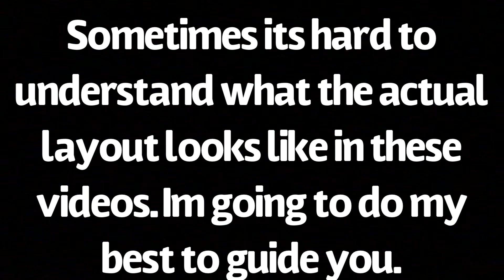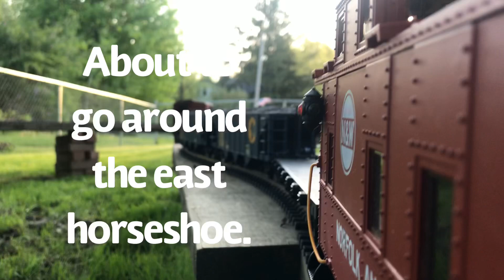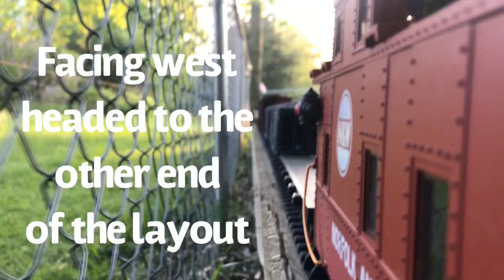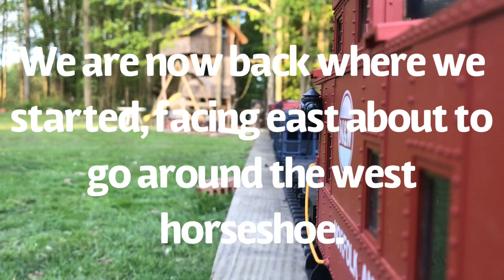G Scale Phase 2 Layout Tour. 5/23/20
About to begin permanent roadbed in the coming weeks. I had been waiting for windows to arrive for the basement but I cannot wait any longer. The lumber is starting to warp and the bricks are sinking! It’s becoming increasingly difficult to run a train, so it’s time.